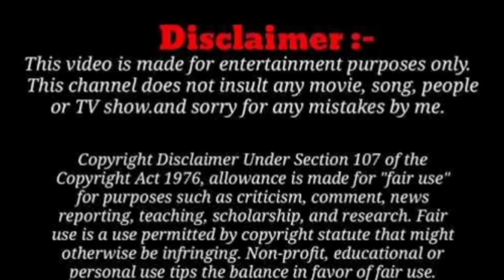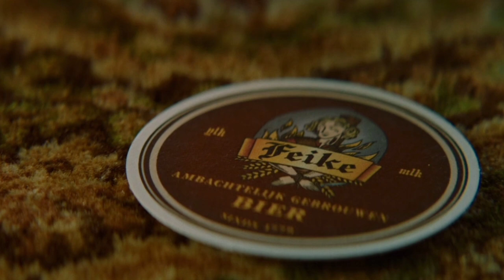WILL THIS FAMILY EVER BE ABLE TO BREAK THIS CURSE OF SACRIFICE || MOLOCH|| EXPLAINED °sacrifice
MOLOCH °°DUTCH HORROR MOVIE||| EXPLAINED IN HINDI||| haunted child sacrifice ancient curse

summary

When she and her family are attacked by a random stranger one night, a Dutch woman sets out to find an explanation. The more she digs, the more she becomes convinced that she is being hunted by something

credits. Director
Nico van den Brink
Writers
Nico van den BrinkDaan Bakker
All cast & crew